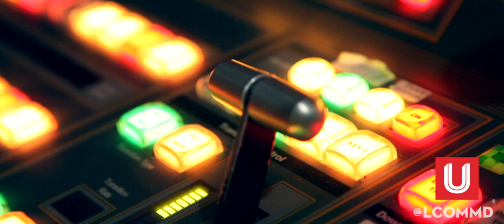LA MEJOR Escuela de Comunicación en Puebla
¿Por qué estudiar comunicación?